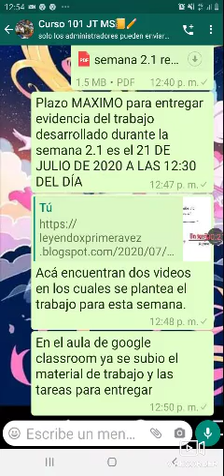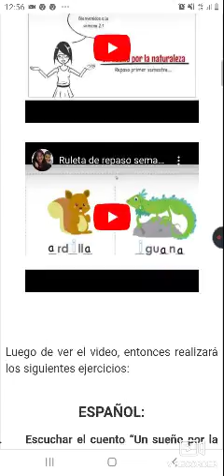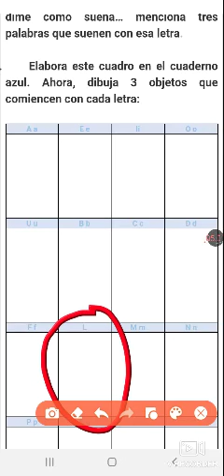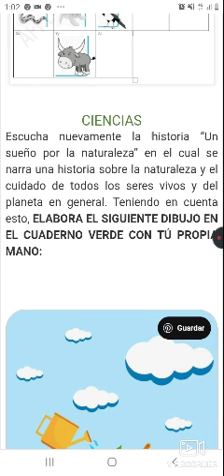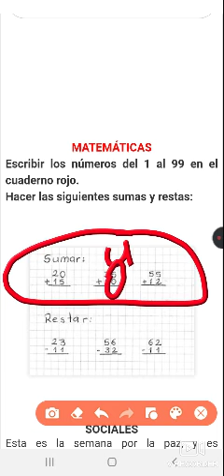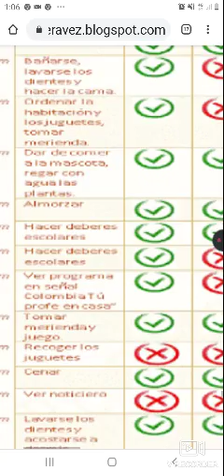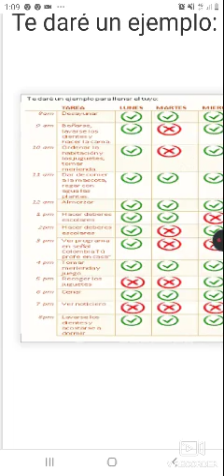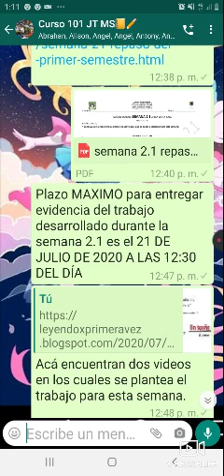Planeación semana 2.1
Plan de trabajo con la correspondiente explicación de la semana 2.1 para la metodología Aprende en casa. Durante esta primer semana del segundo periodo, realizaremos repaso de lo visto y aprendido en el primer semestre del 2020.